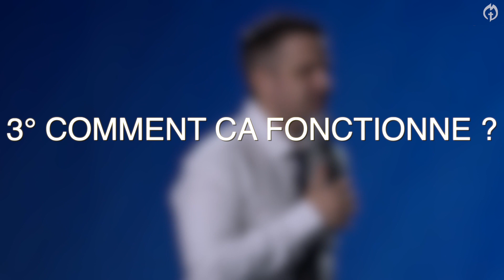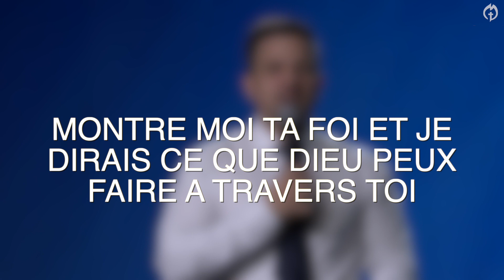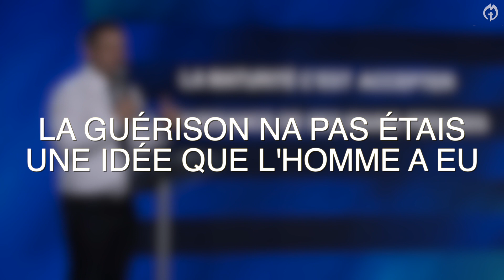La maturité c'est acceptée la puissance de ses mains percée - Pasteur : Chriss Campion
Prédication Vie et lumiere
Programe :
Samedi 20H00 Réunion Youtube